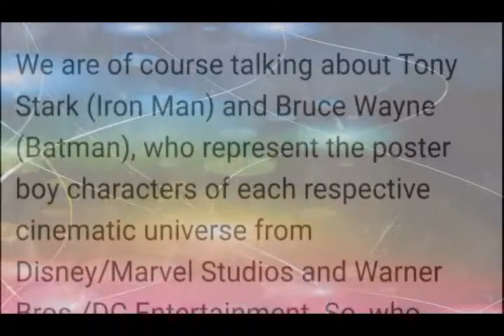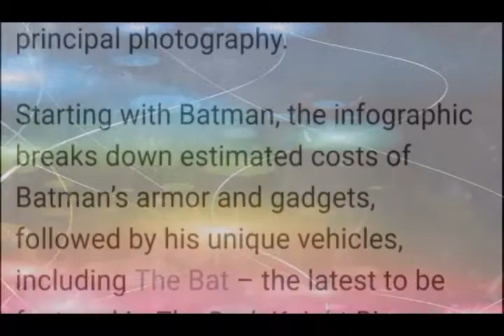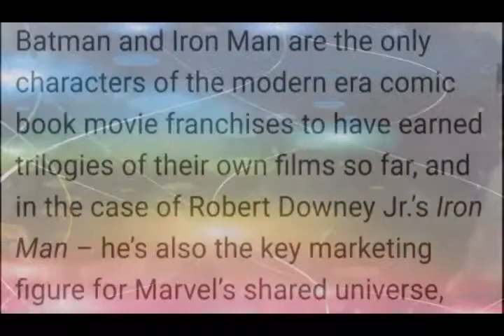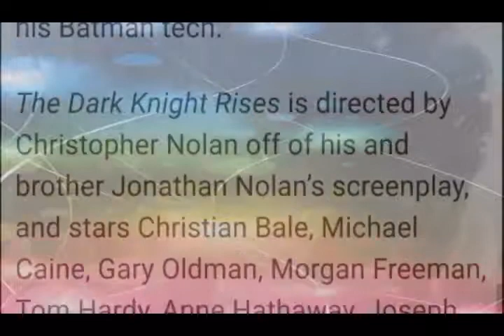Superhero Expenses The Estimated Costs of Batman & Iron Man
Iron Man
By Rob Keyes
Of the core heroes featured on the rosters of Marvel’s The Avengers and DC’s Justice League, there is one man on each team who is not quite “super,” who do not rely on alien weapons of devices for extraordinary abilities. Instead, these heroes rely on their personal wealth and knowledge to equip themselves with the best gadgets that earth’s technology has to offer. We are of course talking about Tony Stark (Iron Man) and Bruce Wayne (Batman), who represent the poster boy characters of each respective cinematic universe from Disney/Marvel Studios and Warner Bros./DC Entertainment. So, who spends more to be a superhero? The question has been answered (sort of). The following pair of infographics have been timely put together by financial services company MoneySupermarket just in time for the release of The Dark Knight Rises, and just as Iron Man 3 nears completion of principal photography. Starting with Batman, the infographic breaks down estimated costs of Batman’s armor and gadgets, followed by his unique vehicles, including The Bat – the latest to be featured in The Dark Knight Rises.
While the breakdown of items is neat to see, the numbers are totally off the mark and seemingly completely made up. In fact, they don’t even jive with what was explicitly said in the films themselves. Take for example the Batman Kevlar armor suit – the first version alone (before modifications to make the head able to turn) cost over $300,000 (not $3000) as said by Lucius Fox to Bruce Wayne in Batman Begins. That’s also before modifications, not even counting backup suits, the costs of the Batcave or secret underground base in the construction yard as seen in The Dark Knight. There’s also the sheer amount of parts Bruce Wayne had to order to build the mask with the embedded earpiece as to not draw suspicion to his nightly activities.Superhero Expenses: The Estimated Costs of Batman & Iron Man